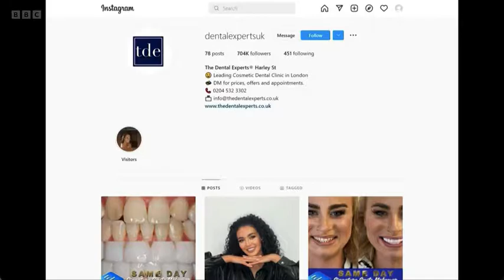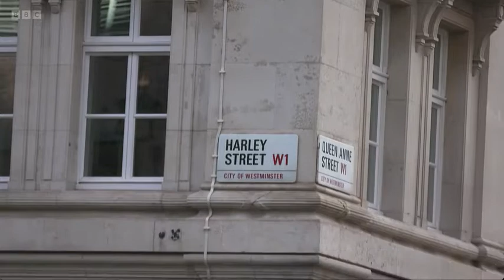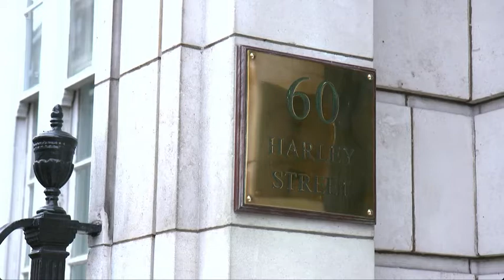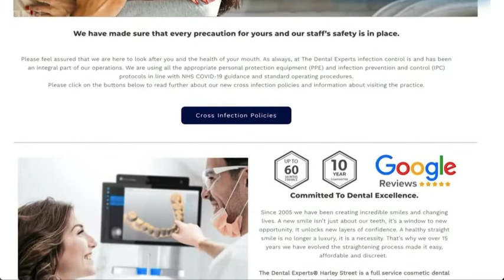The Dental Experts Watchdog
An investigation into The Dental Experts, Harley Street, looking at the refunds the aren't processing for cancellations and the poor quality of work being carried out